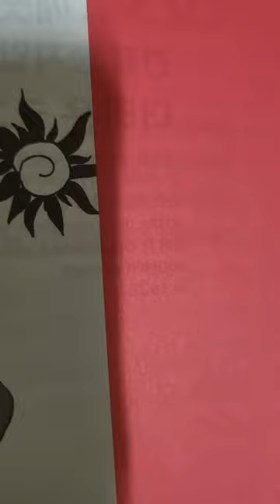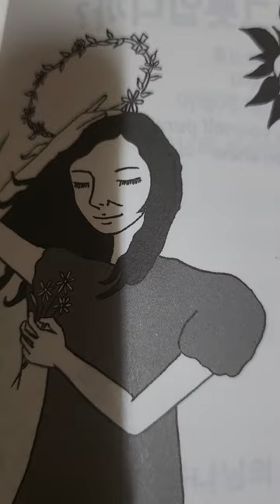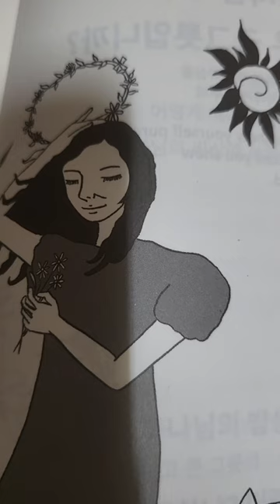다니엘 예심찾기23.7/5